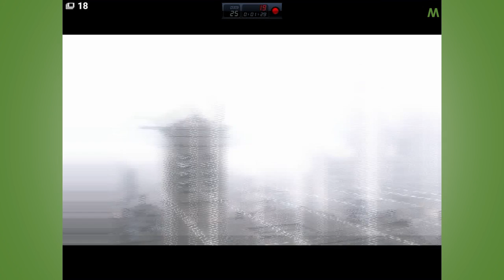AiO LENOVO C260 - ¿Es buena para gaming? - Assassin's Creed II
Si tienes una All in One y esa es la Lenovo C260, esto te interesa.
O puede que no. Pero tal vez sí; el tener un Intel Celeron J1800, que es el procesador de esta AiO.
De cualquier manera; te invito a seguir esta serie de pruebas.
Seguimos siendo asesinos; y esta vez con el querido Ezio.